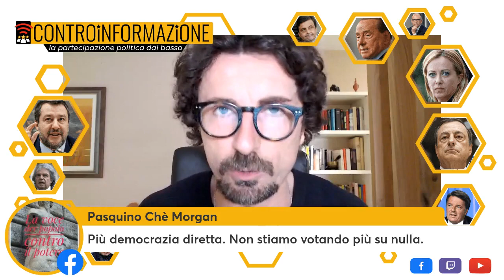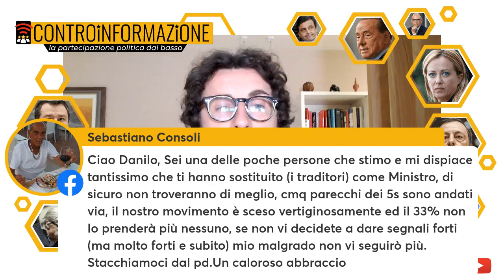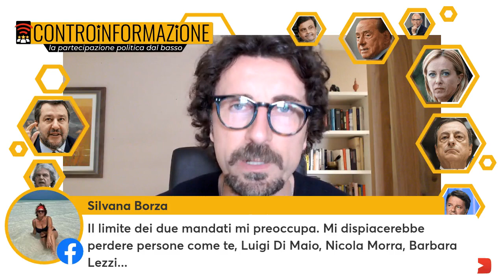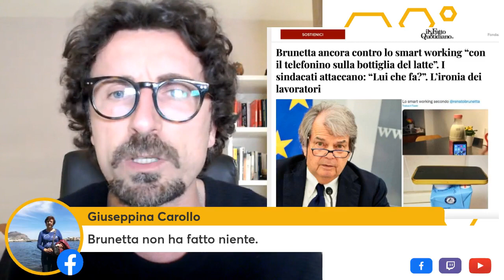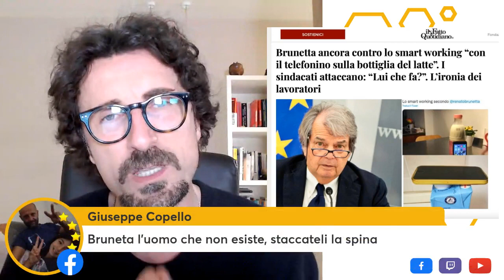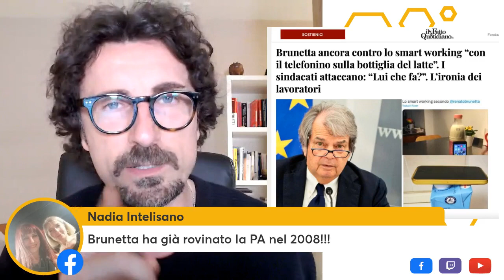Toninelli - Controinformazione (04.02.22)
In diretta per la nostra chiacchierata del venerdì.  (04.02.22)